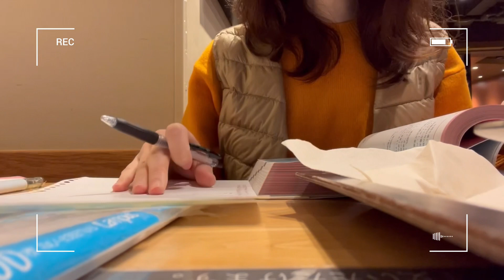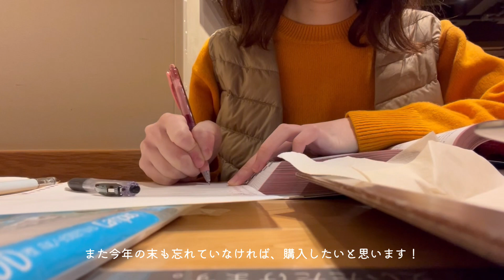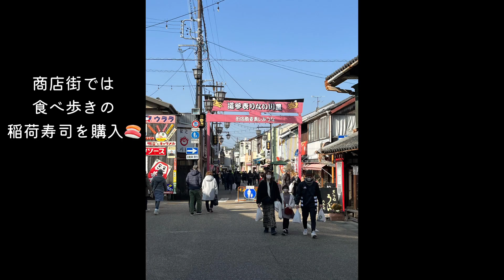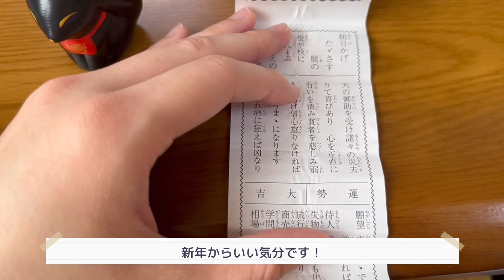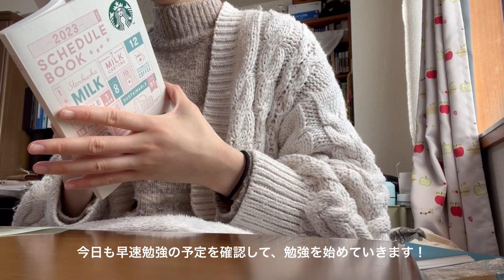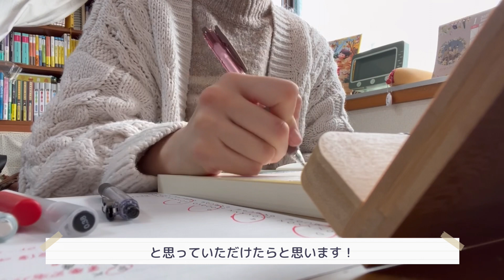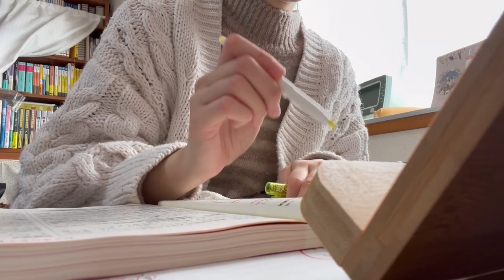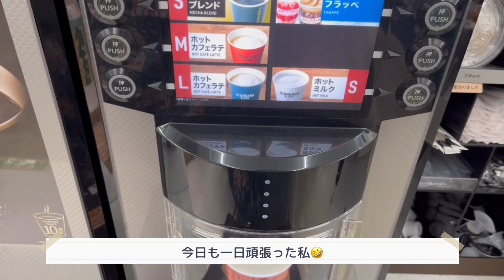[vlog26]リフレッシュできた冬休み/study vlog/カフェ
Kiyoです😊

今年もコツコツ頑張っていこうと思いますので、よろしくお願い致します😆
ただ日常を流すばかりでなく、本の紹介とか行った場所の紹介とか、見てくださる方が楽しめるような動画作りが出来るように頑張ります！

今年一年よろしくお願いします🙇‍♀️